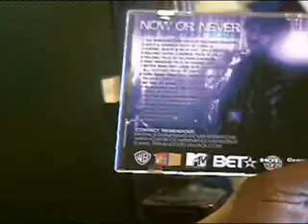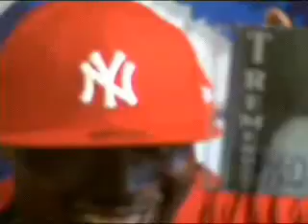TREMENDOUS LIVE ON WORD ON DA STREETZ RADIO PT. 2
PART. 2 RAP ARTIST / C.E.O TREMENDOUS LIVE ON WORD ON DA STREETZ RADIO UNPLUGGED WITH DJ 20/20 AND Mz. CHYNA APRIL 30, 2010, TELLING IT ALL ABOUT HIMSELF AND HIS ENTERTAINMENT VIEWS.